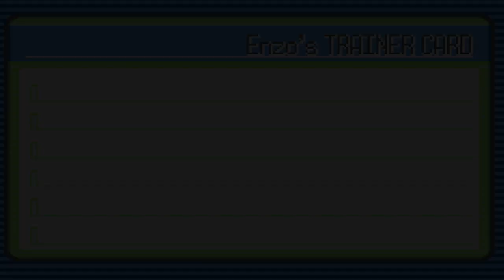Happy 20th Birthday to Ruby and Sapphire time to do some randomizer part 1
Well today is pokemon ruby and sapphire 20th Ani here in the usa so guess what it time to Celebrate by streaming a randomized game XD -- Watch live